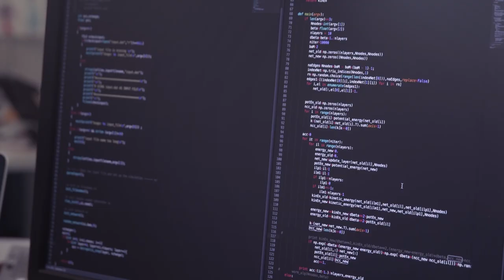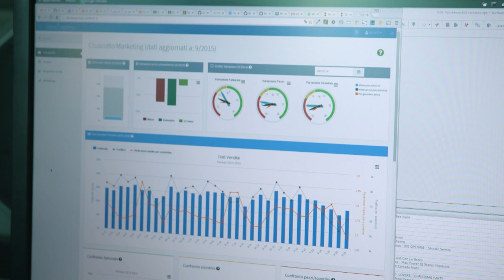Intelligenza Artificiale 2023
Da oltre 30 anni FBK è in prima linea nella ricerca italiana, europea e internazionale sull’IA.